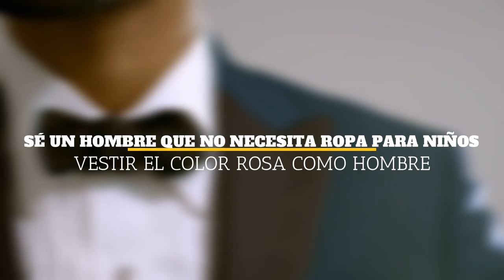VESTIR EL COLOR ROSA A LA MODA: ¿CÓMO HACERLE?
NO SÓLO ES PARA MUJERES, TAMBIÉN LOS HOMBRES LO PUEDEN PORTAR

00:00 Inicio
00;42 Vestir el color rosa como hombre
00;46 Anteriormente, el rosa era popular y masculino
01:15 Se un hombre que no necesita ropa para niños
01:45 El rosa capta la atención de las mujeres
02:24 Sobresales y adquieres más confianza
03:00 El rosa combina con la mayoría de los colores
04:30 Cierre

Visita nuestro sitio asociado de Amazon para productos de tu interés: